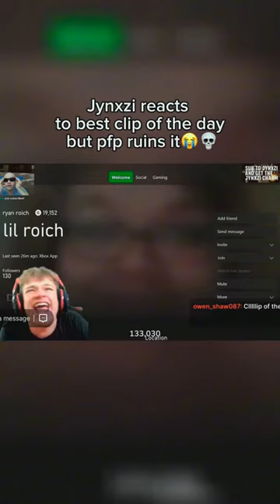jynxzi jynxziclips jynxzirage jynxzifunnymoments rainbowsixsiege rainbowsix r6 r6siege